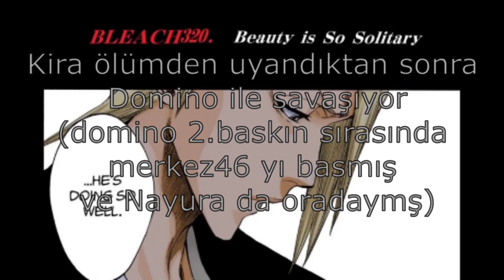Kira Izuru - Yük Taşımayı Seven Birisi | Bleach | Bleach TYBW (MANGA SPOILER)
^^Videoyu sözde hızlandırdım da yine yavaş geldi bana siz yine de 1.25 i deneyin yine.
Videoda Kira Izuru'nun karakteri hakkında kendimce ufak bir şekilde konuştum. Bahsettiğim  Light Novel i kendi gözlerinizle okumak isterseniz(ki Bleach ile yakından ilgileniyorsanız okumanızı tavsiye ediyorum) linkini buraya bırakıyorum